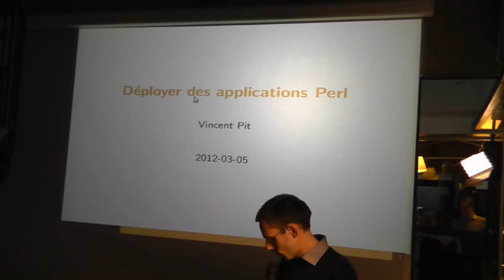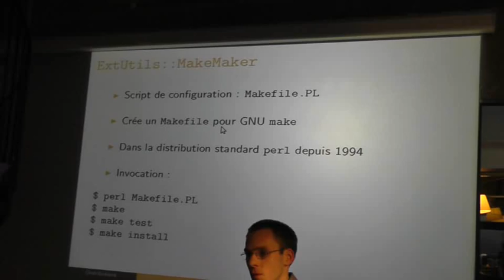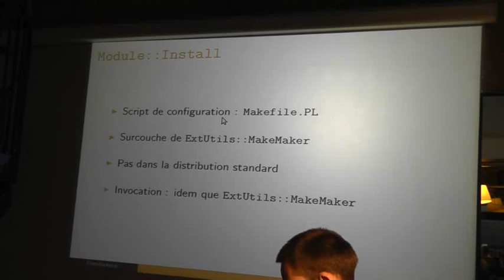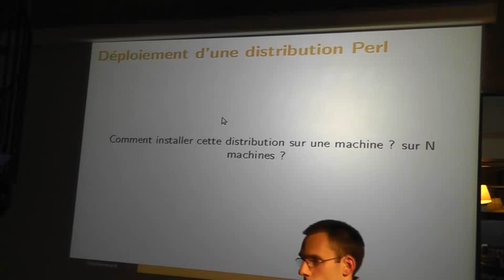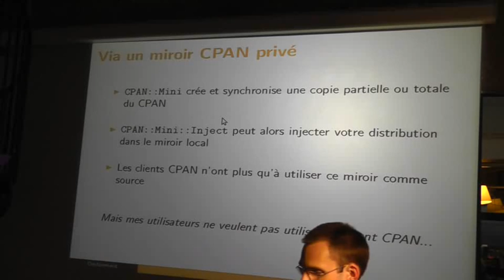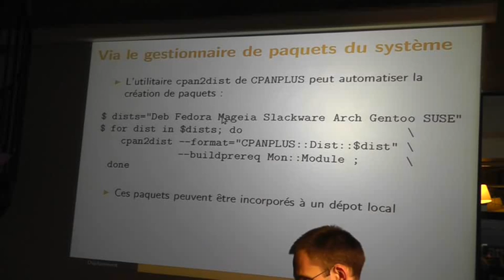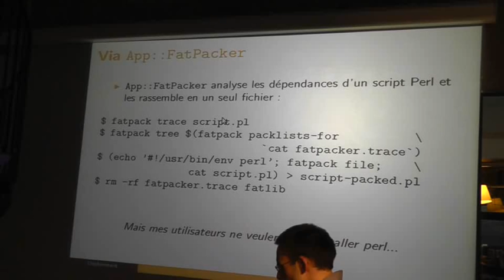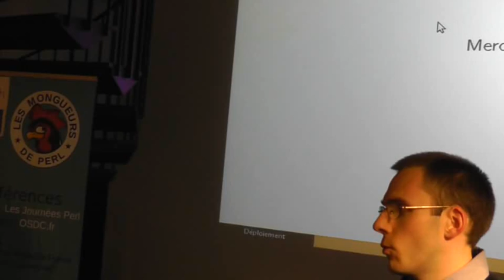Comment déployer modules et applications Perl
La Cantine 2012: Talk présenté par Vincent Pit